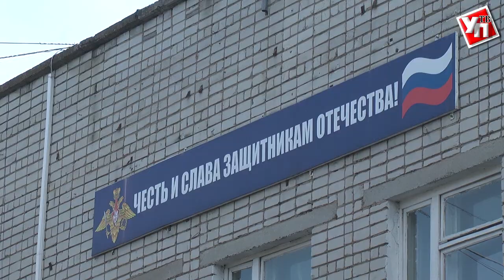Последние ульяновские призывники весны-2017 отправились служить Родине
На плацу перед областным военкоматом выстроились 54 человека. Они уже примерили на себя военную форму, но их еще по привычке называют призывниками, а не солдатами.